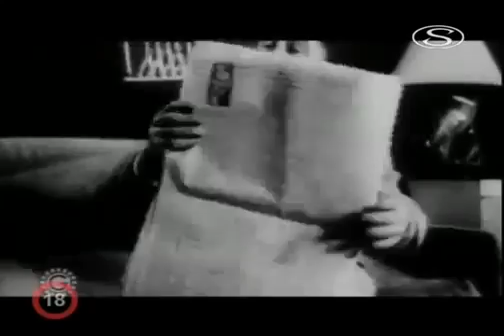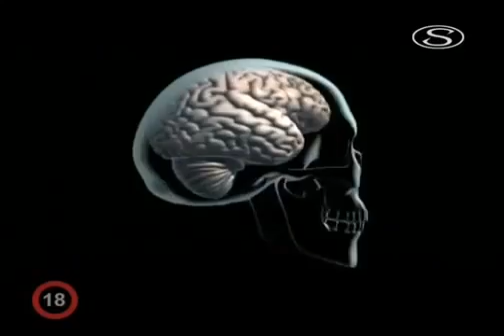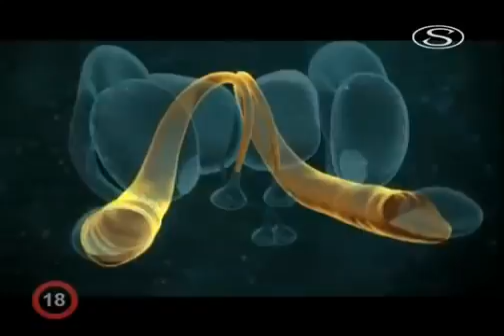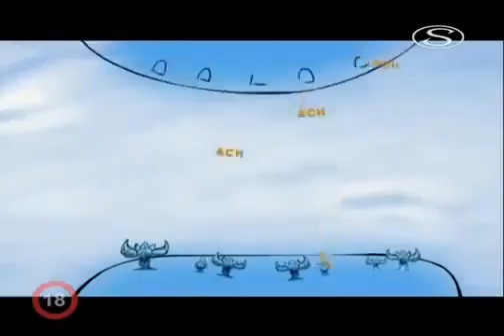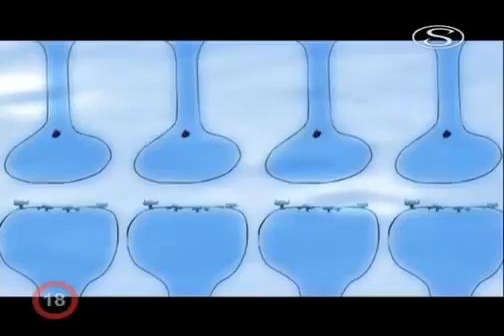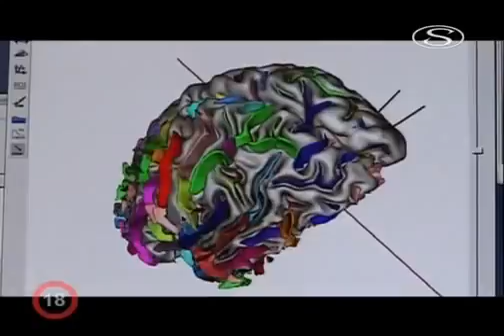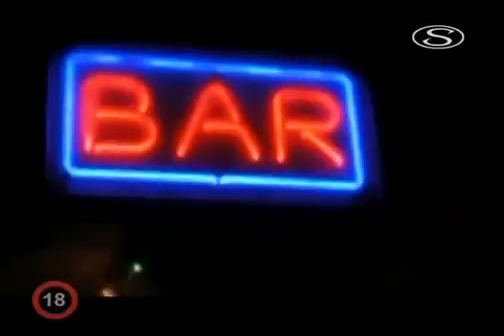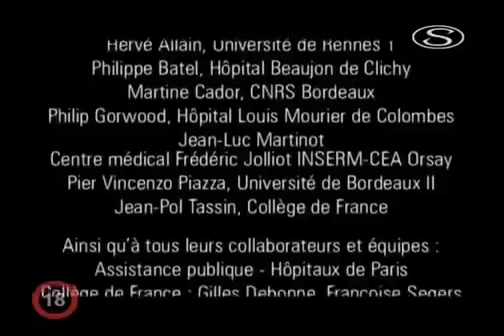5 díl Alkohol a tabák jedy na prodej